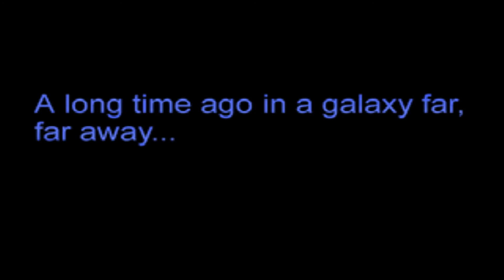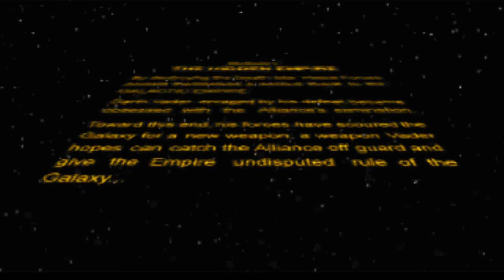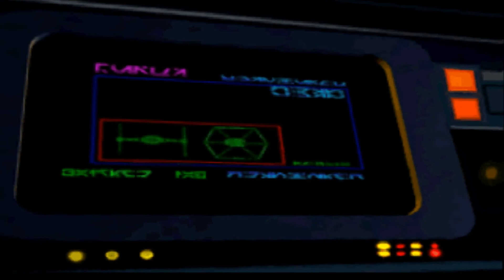Extra Life 2015 Part 2 (Star Wars Rebel Assault II)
We take a stab at realy old FMV game about star wars.